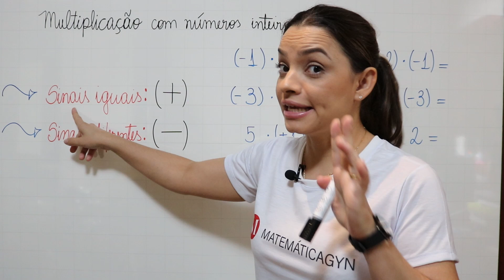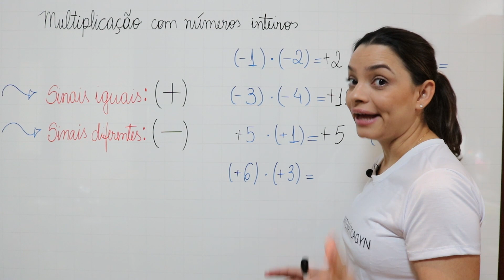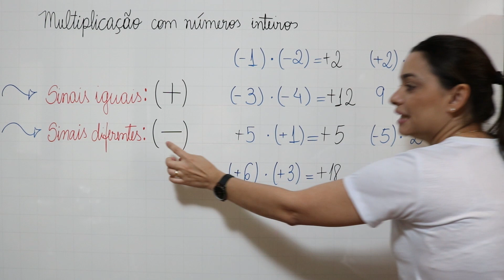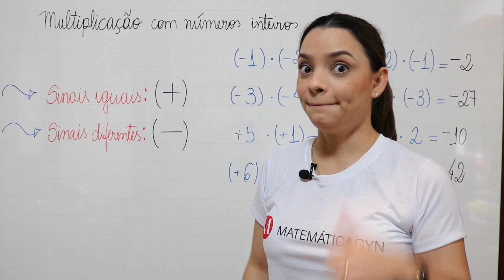MATEGYN07 - 🔥 NUNCA MAIS ERRE MULTIPLICAÇÃO COM NÚMEROS INTERIOS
A regra da multiplicação entre números inteiros é a seguinte: o produto entre números com sinais iguais tem resultado positivo e o produto entre números com sinais diferentes tem resultado negativo.